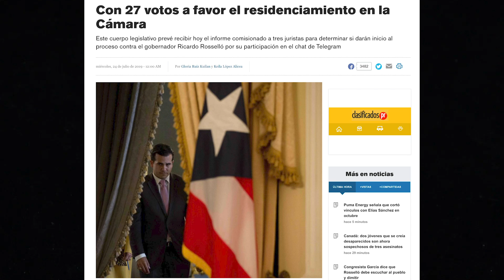Renuncia Inminente de Ricardo Rosselló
Parece que el Gobernador de Puerto Rico, Ricardo Rosselló está a punto de renunciar. La presión política y que el pueblo ha puesto sobre el Gobernador lo está obligando a renunciar. Además, lo tiros están cayendo cerca de él: siguen renunciando y están investigando a Elías Sánchez.

René Calle 13 está convocando una manifestación en la Milla de Oro mañana. A mi juicio esto es un grave error. Averigua por qué en este episodio de HerrymanTV

El objetivo principal de este canal es proveerte información práctica para que tomes acción y desarrolles al máximo tu potencial. El Lcdo. Alejandro Herryman provee temas de desarrollo personal, manejo de estrés, consejos LEGALES prácticos, asesoría personal y de negocio y entrevistas a otros recursos. Aprenderás a enfocarte en tus talentos y descubrirás tu PROPÓSITO de vida.